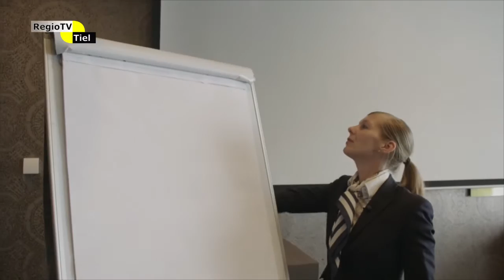Op de Hoogte (afl.29) - Journaal van een horecafamilie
Volg de ontwikkelingen van Hotel Tiel op de voet in "Op de Hoogte".